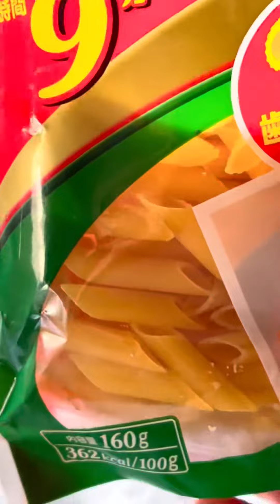MyOwn Version of Chicken Salad ❤️